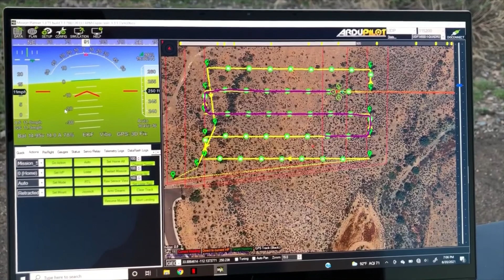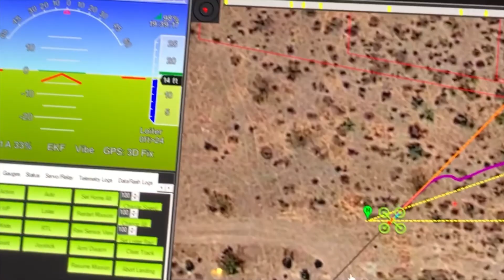Testing electronics payload on a Solo 3DR Drone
Testing a payload that will later be used to record data on a high altitude balloon launch project my Son is working on.